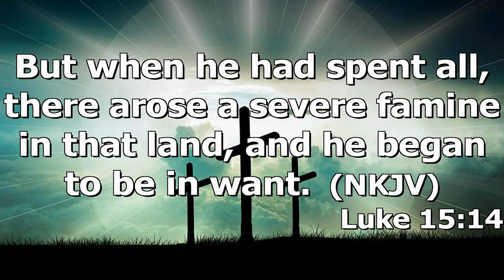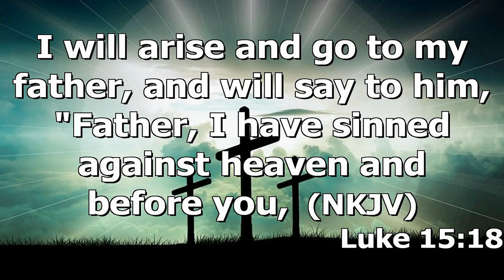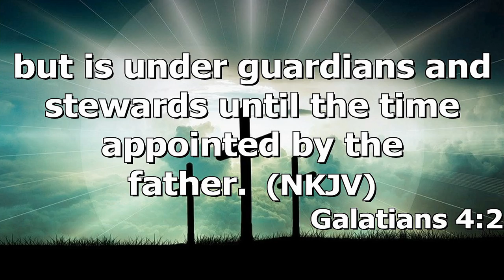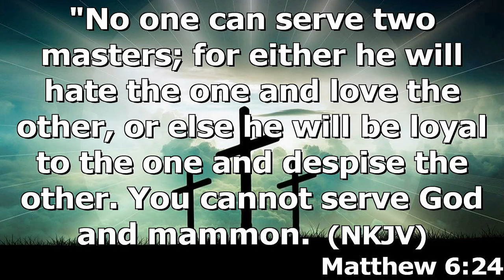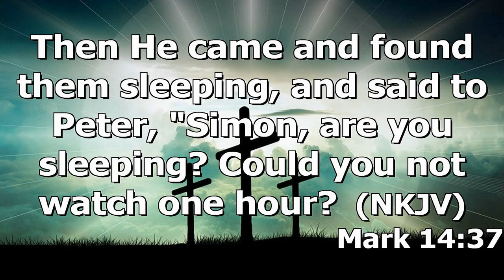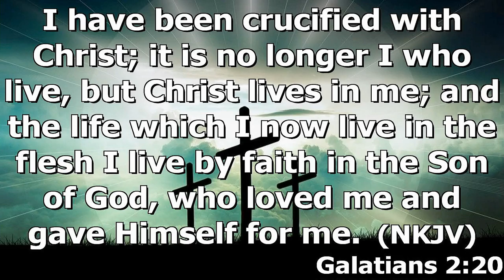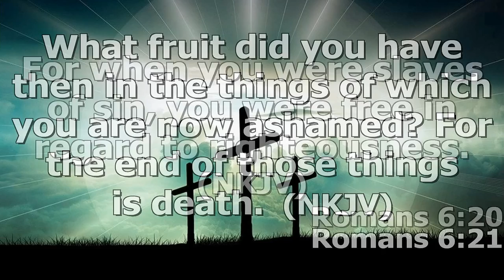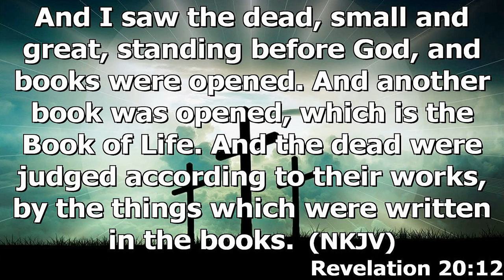"Free From Sin" by Pastor Michael Franklin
Pastor Michael Franklin's message "Free From Sin" was recorded Sunday morning April 24 at Rye Hill Baptist Church - Fort Smith, Ar. Enjoy the message and may God Bless.

Romans 6:15-23